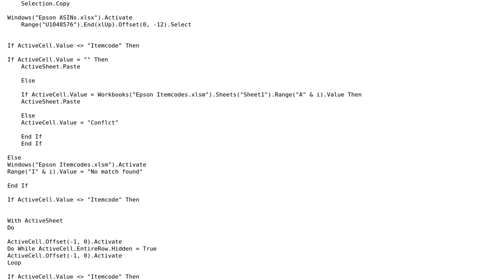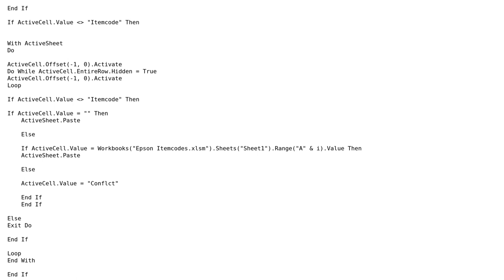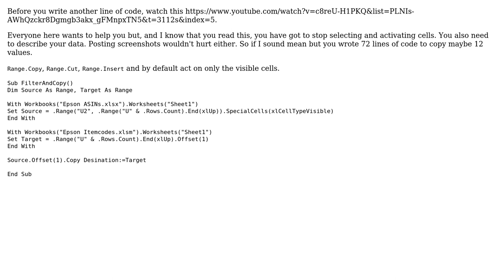Code Review: Go to next visible cell without loop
With thanks & praise to God, and with thanks to the many people who have made this project possible! | Content (except music & images) licensed under CC BY-SA | Music | Images & others | With thanks to user user1778266 user RubberDuck user Raystafarian and the Stack Exchange Network Trademarks are property of their respective owners. You are responsible for your own actions.